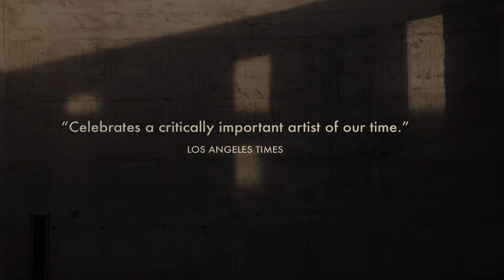Robert Irwin: A Desert of Pure Feeling (4K Trailer)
A film by Jennifer Lane

The life and career of experimental artist Robert Irwin, whose installations have radically expanded the possibilities of what art can be. Irwin began as a painter in LA’s “Cool School” scene, before developing a new way of working that made perception itself the subject. Irwin’s notable works include the Central Garden at the Getty Center in LA and untitled (dawn to dusk) in Marfa, Texas.